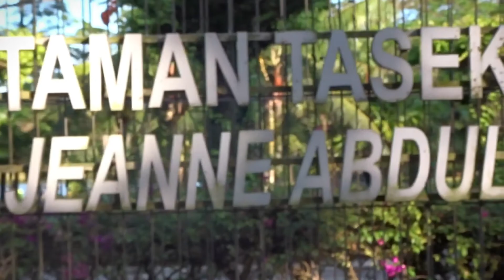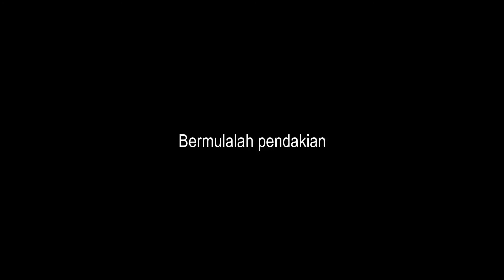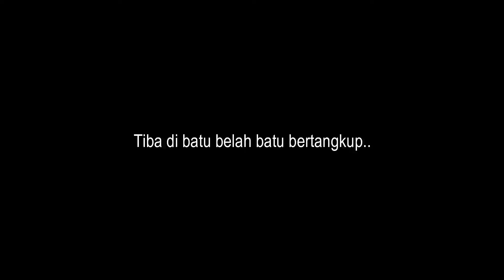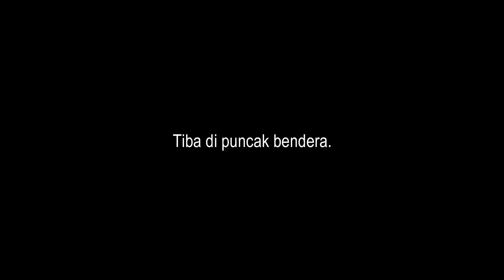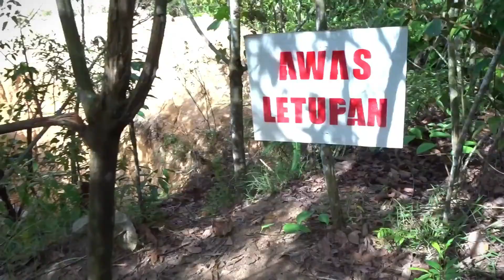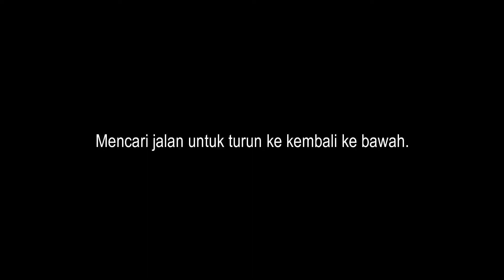HIKING!! SALAH JALAN KELUAR!! | Team KED St Paulus | #24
Sebelum itu, video ini diambil sebelum perintah "Kawalan Pergerakkan" Yaa jangan kecam...

Ini ialah Vlog Hiking saya yang pertama, Second time hiking sebenarnya, sebelum ini di "Broga Hills" N9...

Lokasi Hiking ini ialah di "Seri Alam Jungle Park, Masai, Johor" berdekatannya juga ada Tasik Biru.

Review tempat ini memang cantik!!

Kita-kita juga bh ni..